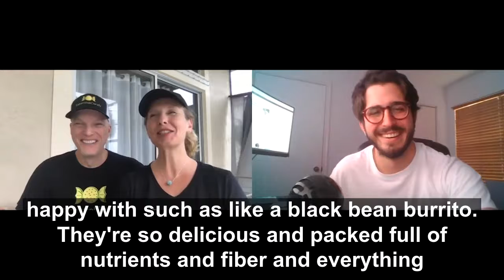Mule Media Interview with the owners of Essential Candy - Part 4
Mule Media interviews the owners of Essential Candy. Learn more about the favorite blend of founder Tracy Ernst.